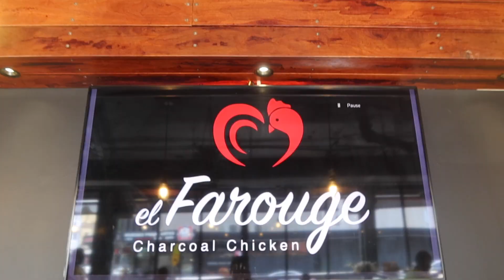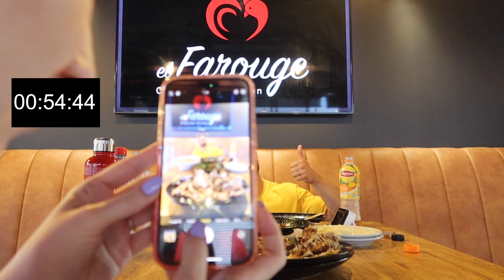Menu Challenge - El Farouge Mega Deal Challenge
El Farouge
1/332 Guildford Road
Guildford NSW 2161

Music from this video is from MIX KIT and ARTLIST

NUTRITION XPRESS
Use code 'Jwebby15' at chec